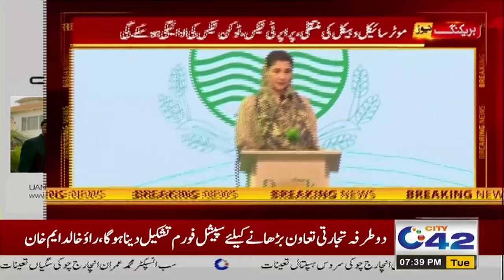7PM News Bulletin I 04 June 2024 I City 42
7PM News Bulletin I 04 June 2024 I City 42